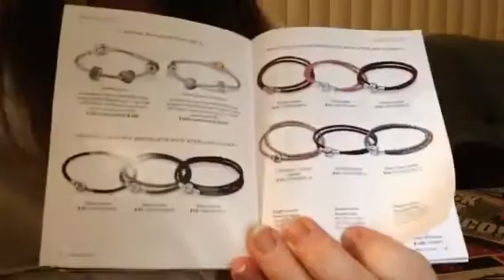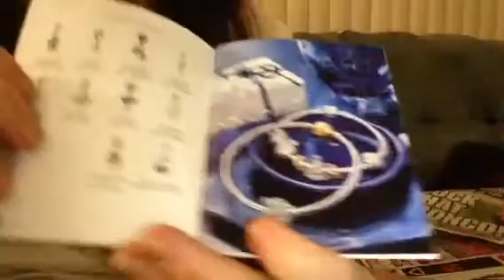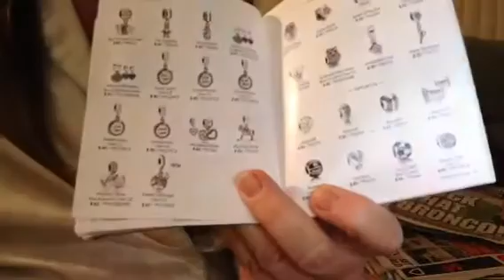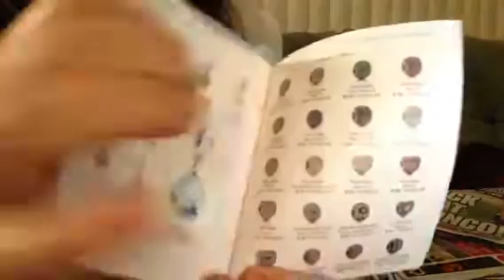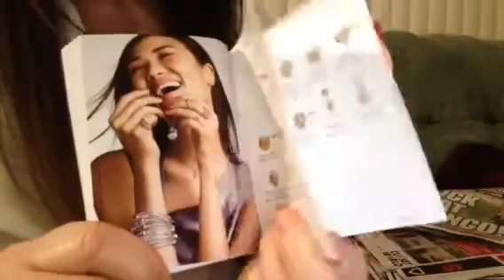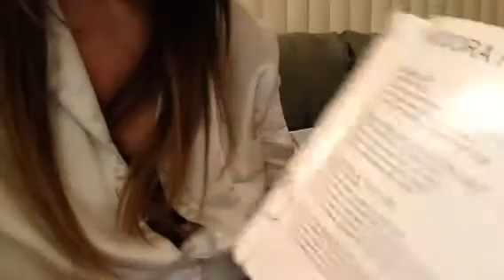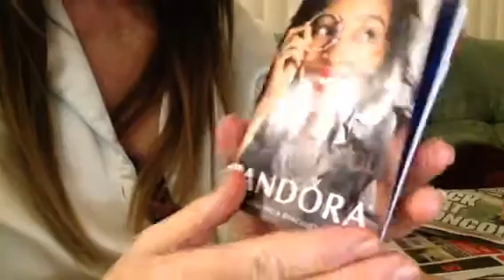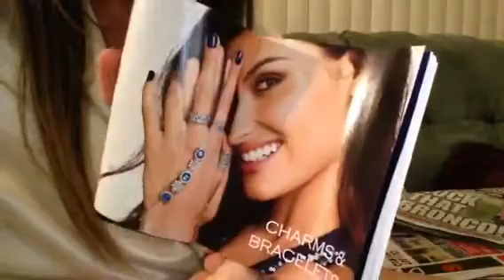ARMR, Flipping thru Pandora Jewelry Catalog, Chomping on Chips, Soft Spoken, Coffee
Vlog 283 ( Best enjoyed when wearing headphones) Cute little Pandora catalog ! Jewelry fun!  They even have a Jewelry club That you can sign up for online.
Pandora.net @angelabrightasmr This video is for entertainment purposes only This video is not intended  for children under the age of 13 (COPPA) A reminder to viewers:  My ASMR videos are not a replacement for professional care. If you have physical, emotional or mental health needs, please seek professional treatment.